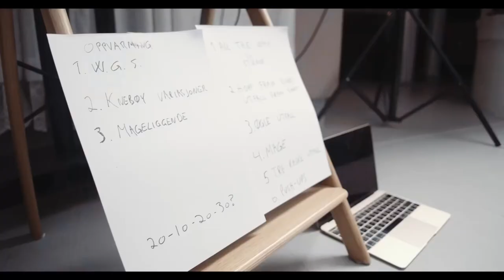Tren med Yngvar på Naardic 💪🏼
Yngvar Andersen har timene:

Treningsøkter:

Morning Circuit Monday - mandager kl. 06:30

Morning Circuit Wednesday - onsdager kl. 06:30

Hiit the Morning - torsdager kl. 06:00

Morning Circuit friday - fredager kl. 06:30

5 minutters strekk/bevegelse:

Short Morning Circuit - hverdager kl. 08:50

Lunch Circuit - hverdager kl. 11:50

Short afternoon Circuit - hverdager kl. 13:50

Familietrening

Family Fun Circuit - søndager kl. 10